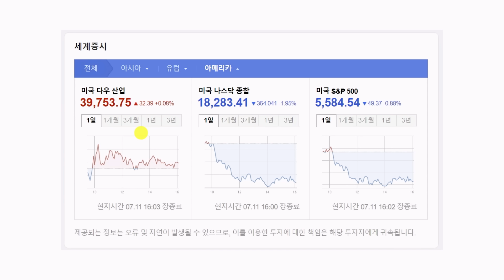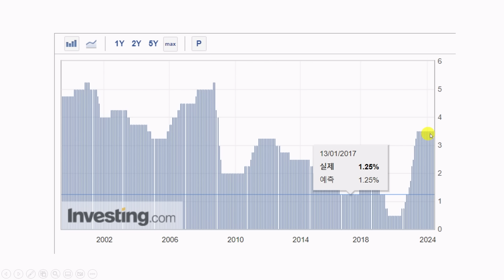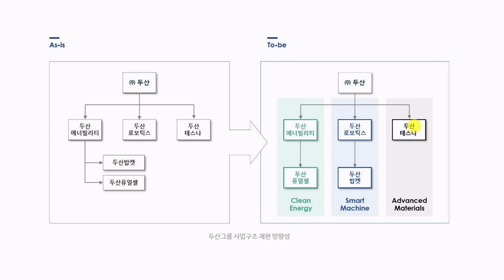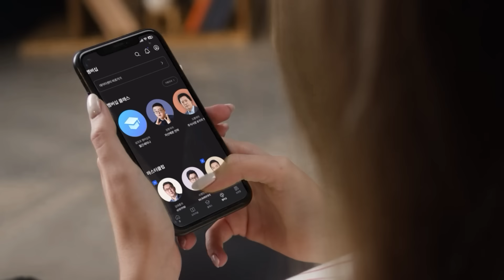이창용 "차선 바꾸겠다" 금리인하 시사 … OECD도 긴축 완화 권고 f. 삼프로TV 권순우 취재팀장 [뉴스3]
- 뉴스룸

[06:00-07:15] 월스트리트 모닝브리핑 (월가 뉴스레터, 글로벌 인터뷰)
[07:15-09:00] 오늘아침 라이브 (뉴스3, 마켓 인사이드, 인뎁스60)
[09:00-10:00] 오프닝벨 라이브
[10:00-11:00] 맞동산 (부동산)
[15:20-16:30] 클로징벨 라이브
[16:30-17:10] 뉴스룸
[17:10-18:00] 박근형의 데일리 힌트
[18:00-19:00] 퇴근길 라이브
[19:00-21:00] 언더스탠딩